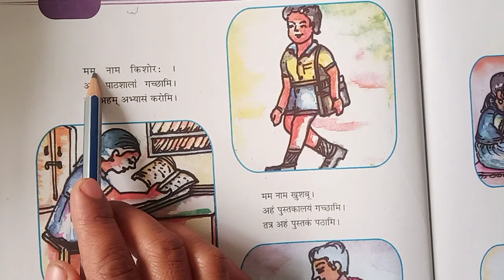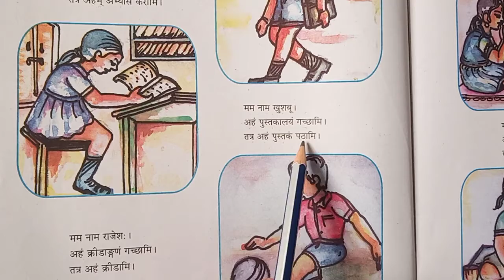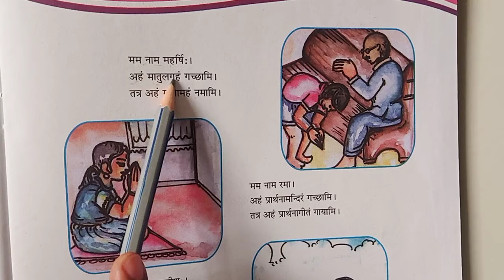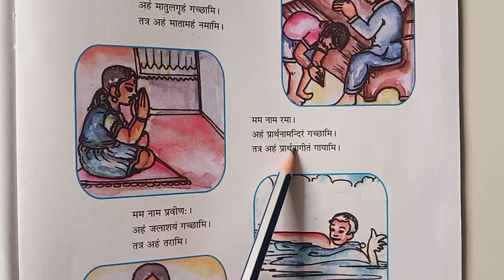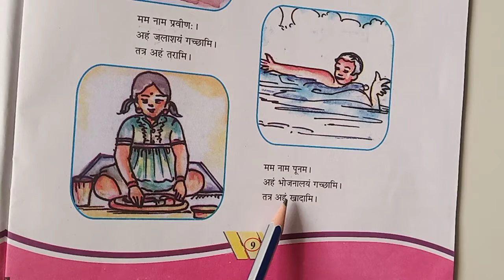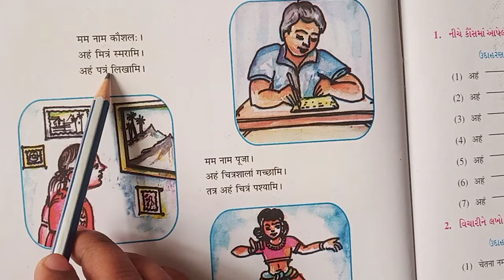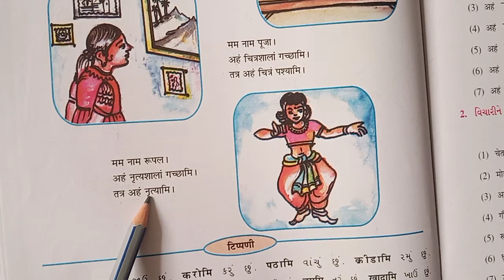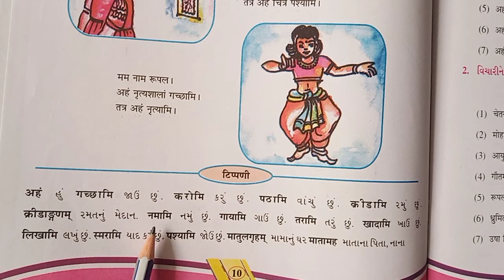GSEB | ગુજરાતી માધ્યમ | ધોરણ - ૬ | संस्कृत | पाठ - ३ | करोमी